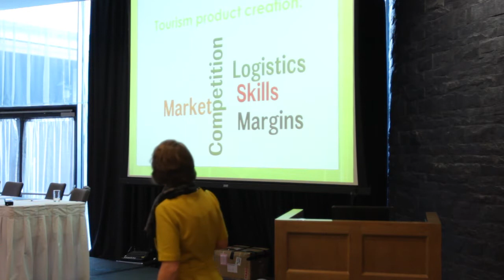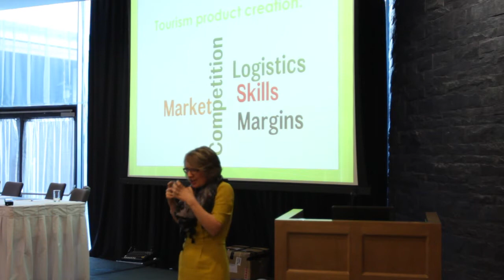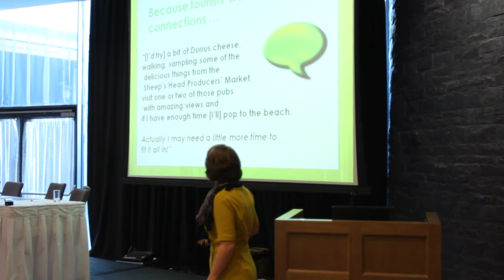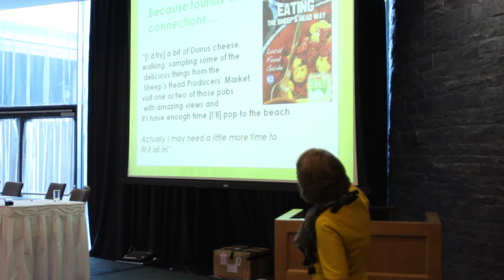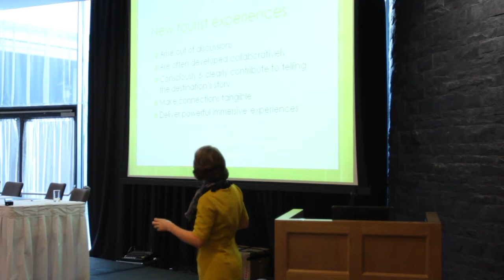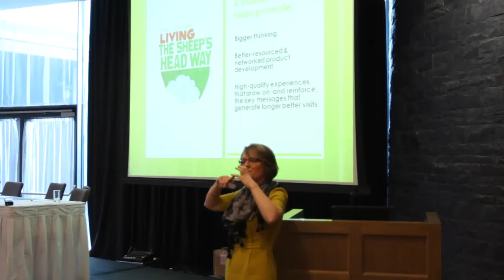RTD9 - Siobhán Burke - Small business and the big picture